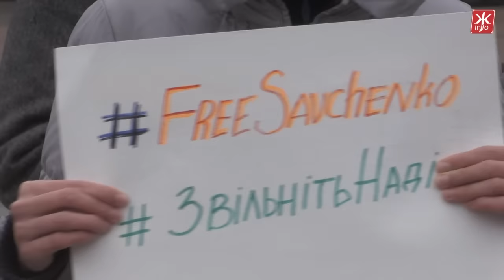Житомиряни щодня о 12:00 збиратимуться на майдані Корольова у підтримку Надії Савченко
Чергова акція на підтримку полоненої льотчиці Надії Савченко відбулася у Житомирі. Зо два десятка людей домовились у соціальних мережах і о півдні вийшли на майдан Корольова з вимогою звільнити полонену. Кажуть, що бояться за життя патріотки. Активісти тримали в руках плакати: FreeSavchenko, «Свободу Надії Савченко», «Звільніть Надію», «Поверніть нам надію». Подібна акція відбулася й напередодні - житомиряни вирішили щоденно збиратися на центральній площі міста, а 9 березня влаштувати велику акцію.